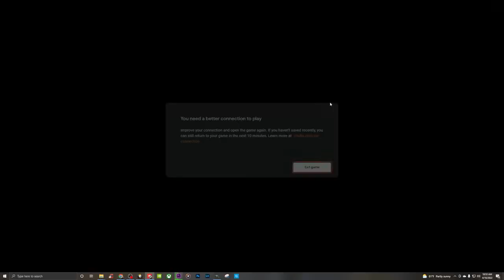EVERYONE IS BURNING UP | PUBG Giant Chicken Mode on Stadia